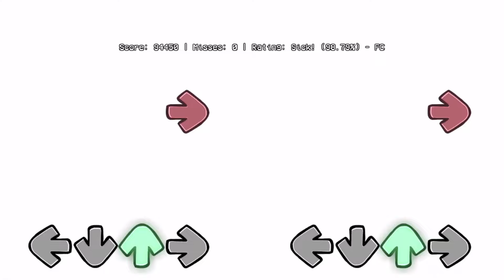burger king disaster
di...Saster???!?!?!?!?! Holy flip

anyway i saw redseas song for this mod... abd its one of my favourit e songs ever now.. so i decided to play this before it gets updated

i really love the animatic but i cant hear anything shes saying lol.. bf has the best sprites ever in this mod